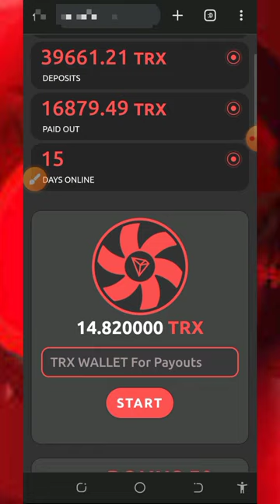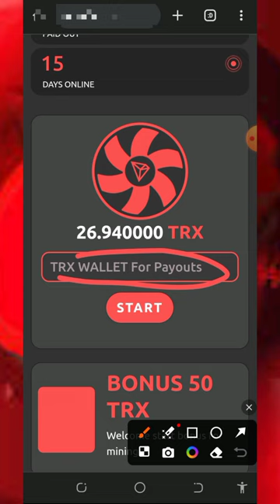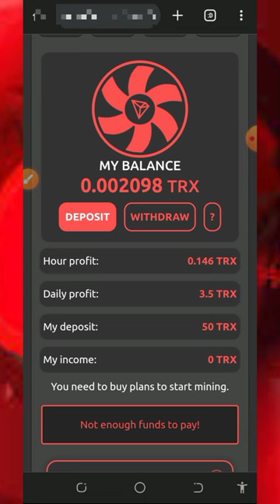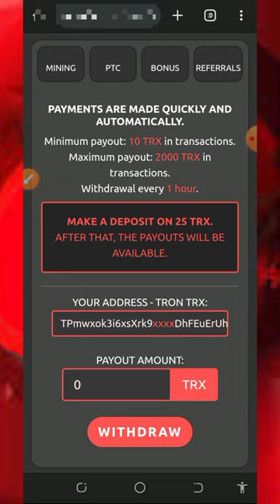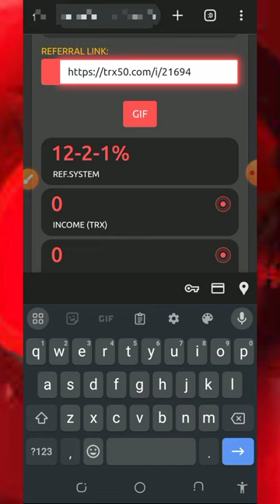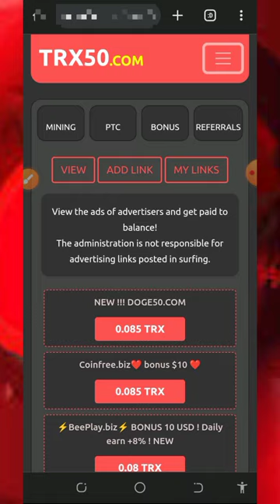Instant Free TRX Mining: Earn 8,962 TRX in 2024!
Instant Free TRX Mining: Earn 8,962 TRX in 2024! start mining trx now! no need to invest or deposit 😱

research

trx mining
tron trx
crypto
new trx mining website today
trx mining sites
mine free tron
new trx mining platform
trx free mining site
mine free trx
trx free mining
tron mining website
cloud mining,mining site
free tron mining sites